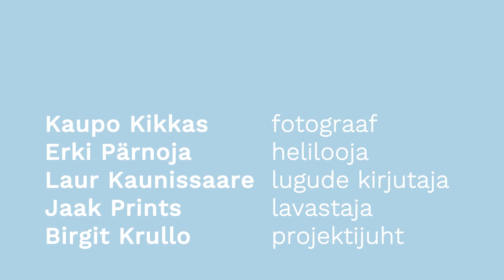fotograaf KAUPO KIKKAS: "Mis on SAJA LUGU?"